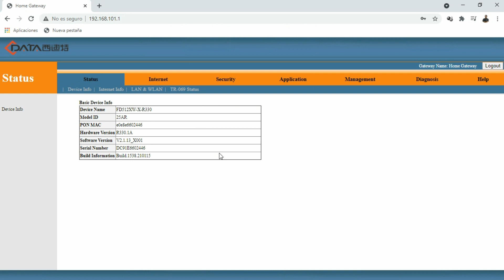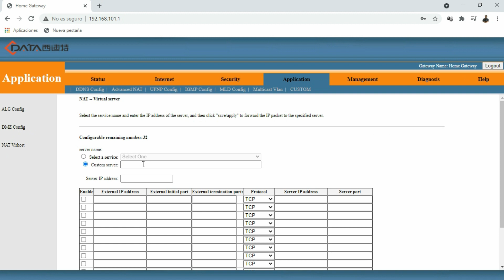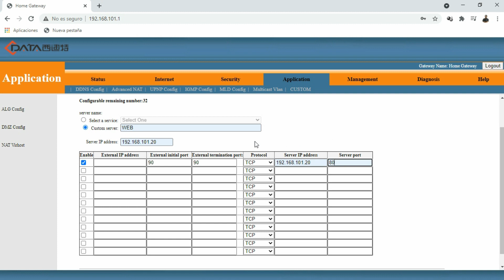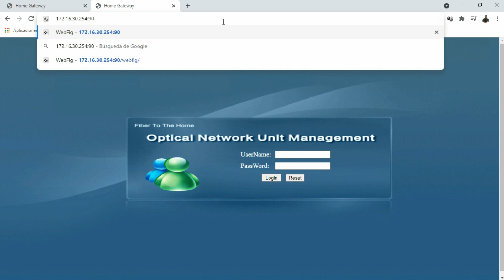TUTORIAL "Enrutamiento de puertos C DATA" Miguel Paz Especialista de marca cdata